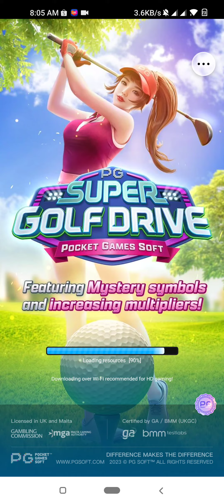grabe kagigising ko!! 💲💲💲 namigay agad pang almusal / good morning super golf drive